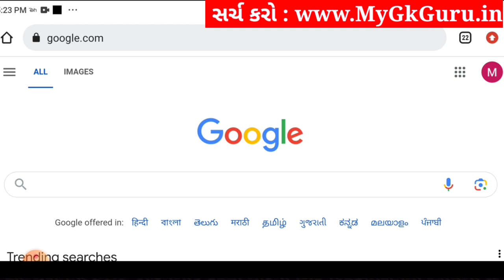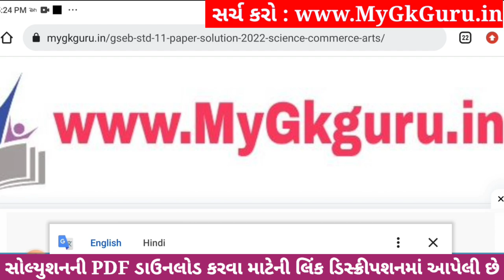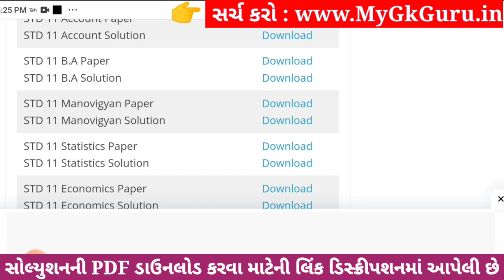Std 11 BA ekam kasoti paper solution december 2023, std 11 B.A ekam kasoti solution 2023 december